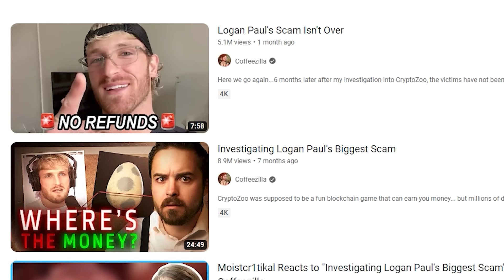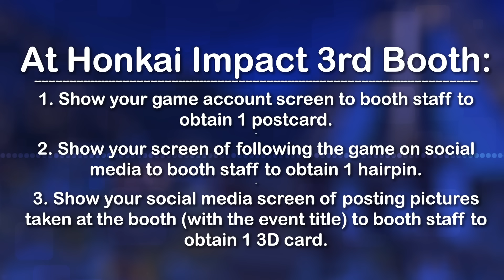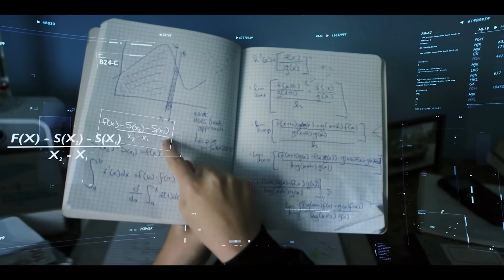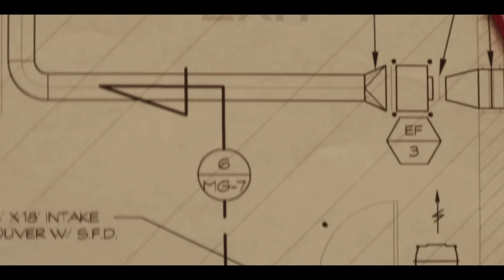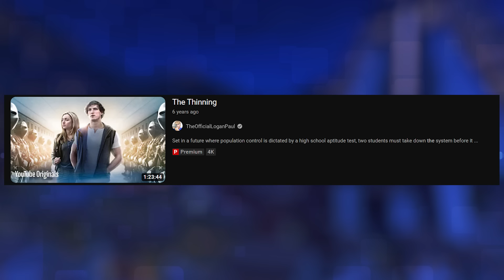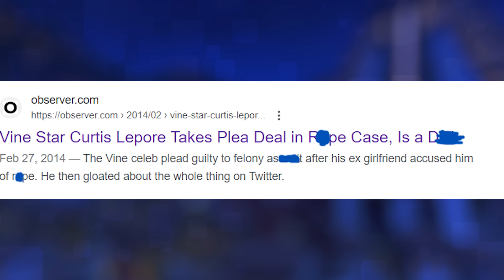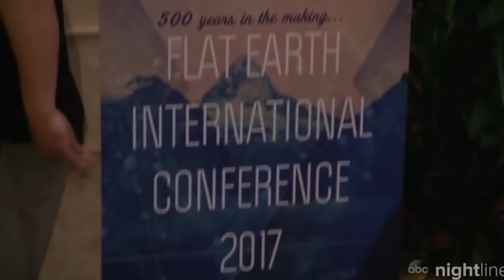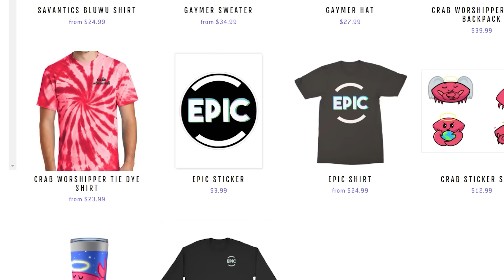Logan Paul's Beyond Terrible Film Career | A Retrospective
⬇️⬇️Click here to have fun exploring the open world of Honkai Impact 3rd:
Logan Paul's been on a quest to catch em all. And out of the many many careers and activities Logan's dabbled in, this has to be the funniest.

0:00 Intro
2:05 Sponsor
5:39 The Thinning Movies
20:57 Airplane Mode
28:12 Flat Earth To The Edge and Back
33:54 Extra Things He's Done
34:28 Final Thoughts

▼ CREDIT ▼

Artist: StreamBeats
Song: Wish I was Prime
►Background Music
Artist: StreamBeats

This video is just an opinion piece. Do not harass any individuals or entities mentioned in this video. I do not condone harassment of those mentioned in the videos on this channel.